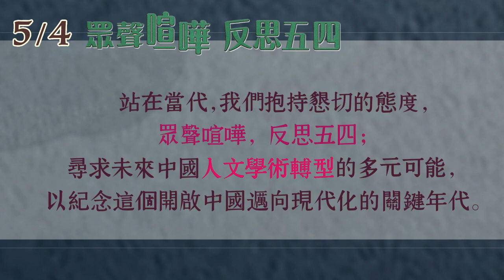「眾聲喧嘩．反思五四」呂正惠教授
「眾聲喧嘩．反思五四」呂正惠教授（淡江大學中文系榮譽教授）